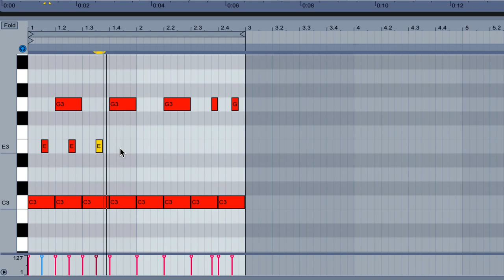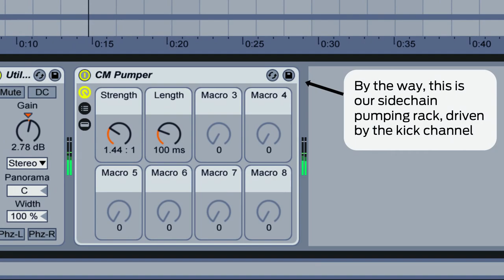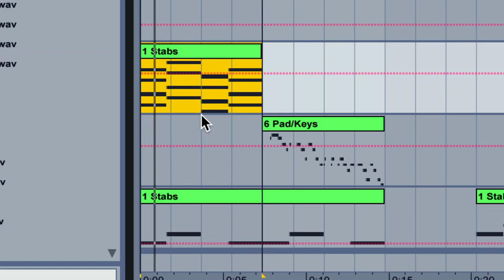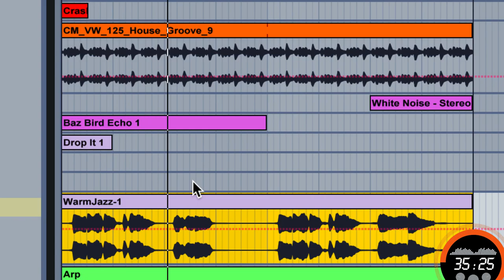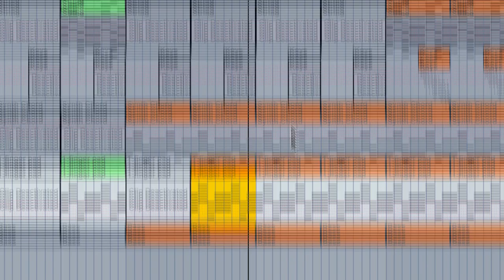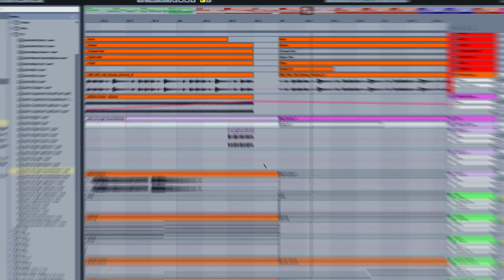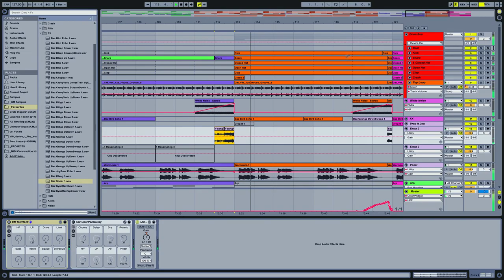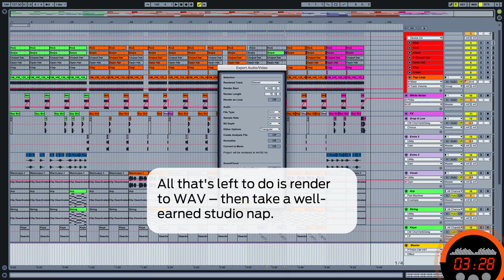How to finish an entire track in an hour! | Real-time studio session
In this technique-packed QuickFire Track-Builder feature, we create this entire track in just one hour using Ableton Live - in real time!

Keep inspiration flowing with FINISH TRACKS FASTER, our ultimate guide designed to speed up your music-making.

Get 19 pages of tutorials, nine expert videos, four exclusive interviews, 500 Rhythmic Inspiration samples, template projects (in several DAW formats) and an hour-long, real-time 'against the clock' track-building session!